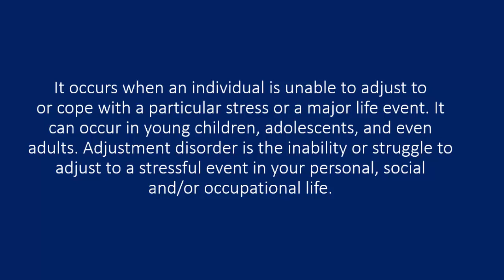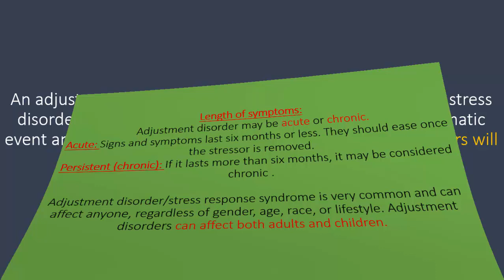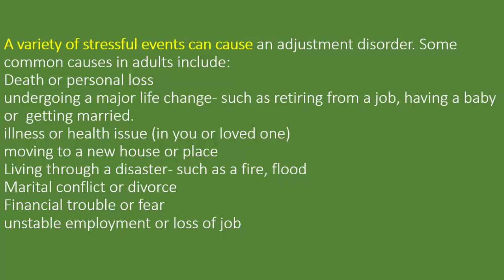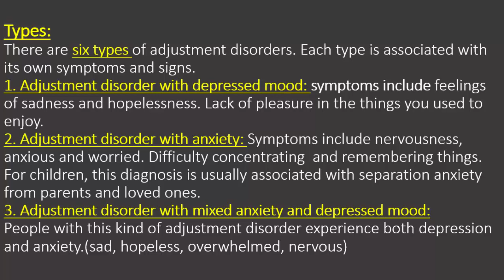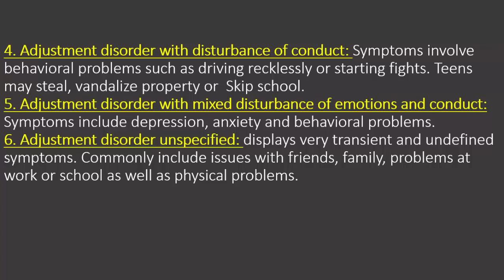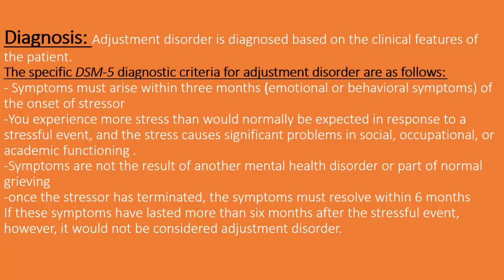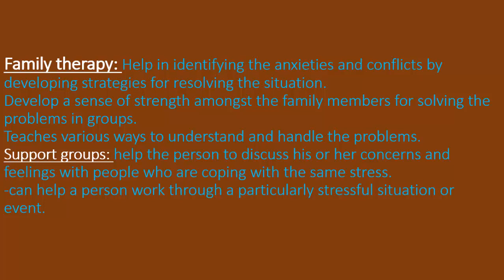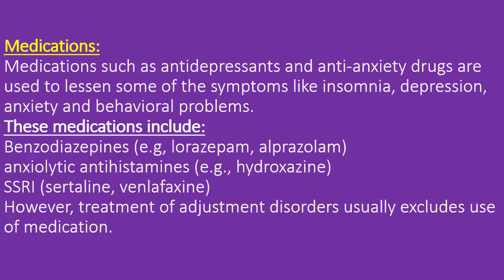Treatment for Adjustment disorder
This video is related to people who get depressed during the sudden changes in life ; eg- moving to a new place, new job etc . Here an individual is unable to cope with a major event that has occured in his life.